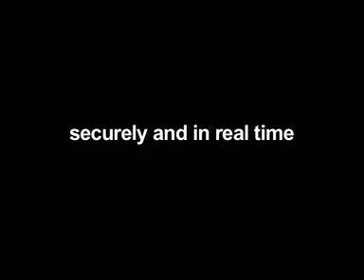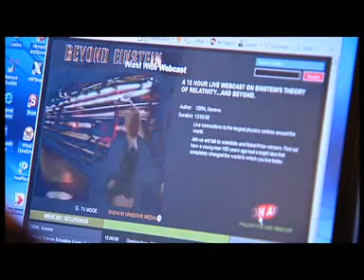CERN Nuclear Research and Video Conferencing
See how video conferencing is making nuclear power green.